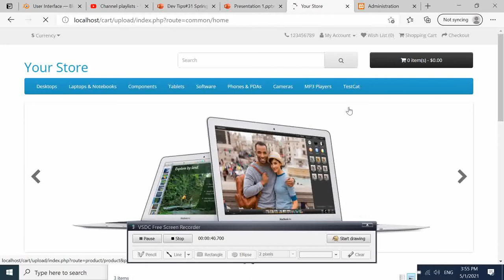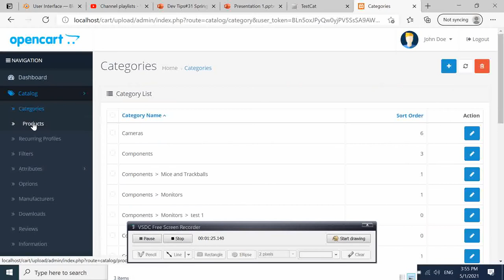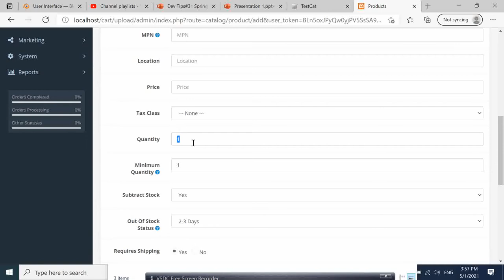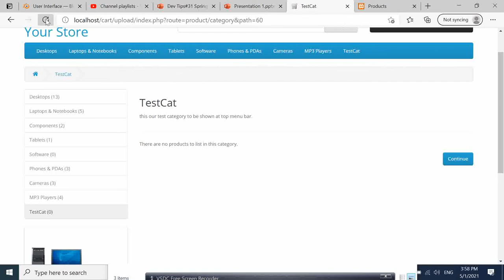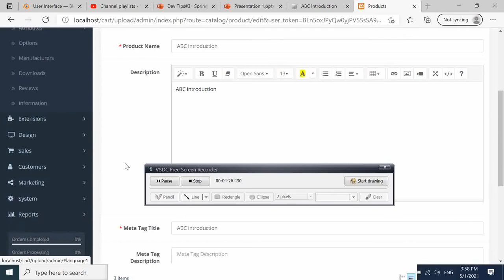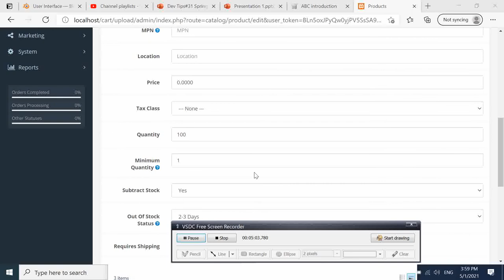opencart#003 How to assign a product to a category in opencart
How to assign a product to a category in opencart